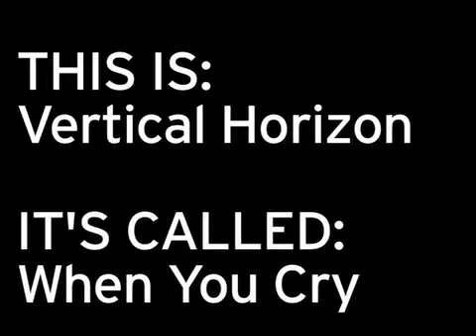David Pakman on open source and digital music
David Pakman, President and CEO of emusic, discusses how open source and open standards are confronting and transforming the digital music industry.